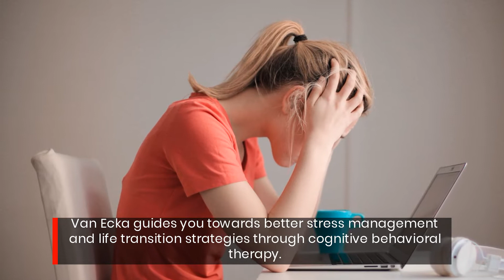Need Help With Stress? Online Therapy In Evanston, IL Improves Mental Health